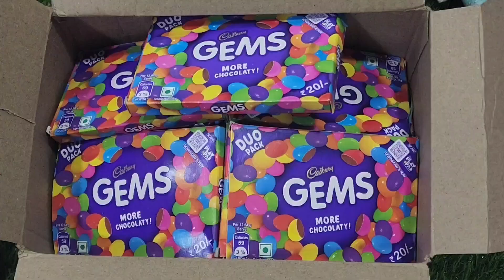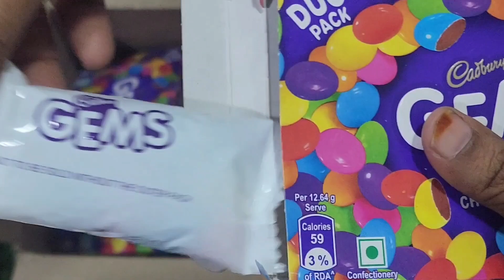gems opening video, surprise toys, chocolate opening video, lots of chocolates,Cadbury, celebration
gems ball, lotsocandies, chocolate cartoon, chocolate wala cartoon, gems video, lotsofchoclates, candiescollection, james video, cadbury celebration, gems,